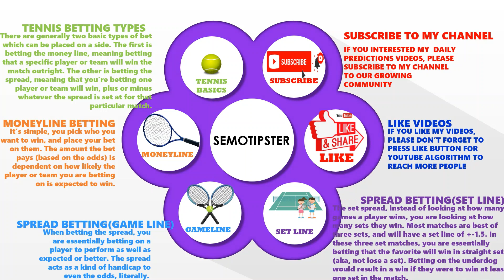Tennis Predictions Today|ATP US Open|WTA US Open|Tennis Betting Tips|Tennis Preview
ATP US Open 2023 Predictions & WTA US Open 2023 Predictions:
-Daniil Medvedev vs Novak Djokovic
-Cori Gauff vs Aryna Sabalenka